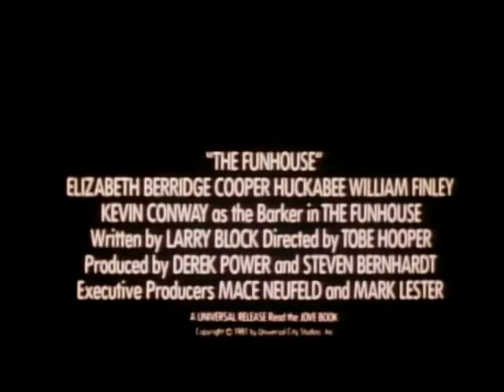Traíler 'The Funhouse' (La casa de los horrores) (1981) - Tobe Hooper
Traíler 'The Funhouse' (La casa de los horrores) (1981)